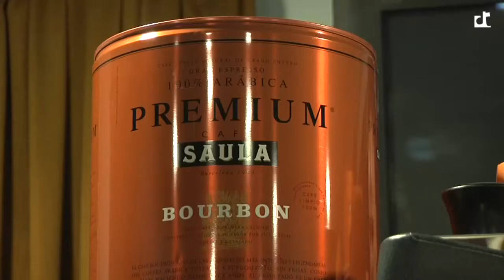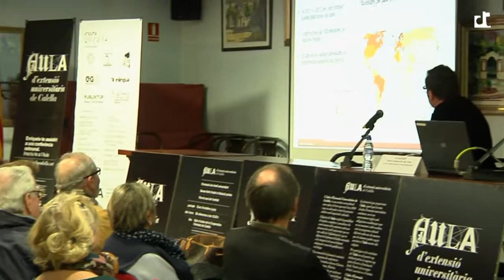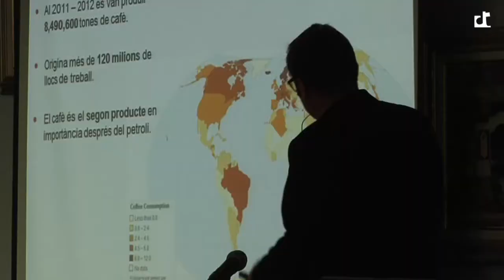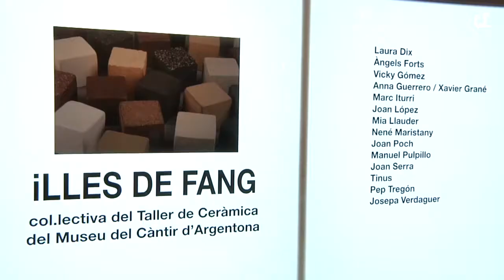Calella Magazine 30-01-2014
- Del Cafè Verd a l'Expresso
- La Rambla de les Floristes
- Illes de Fang